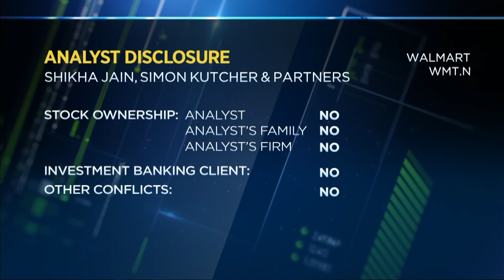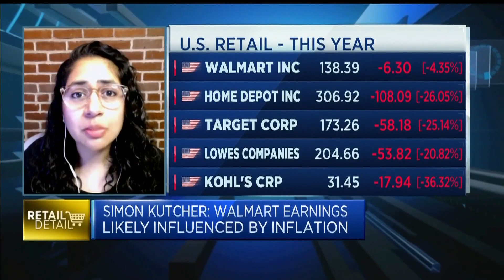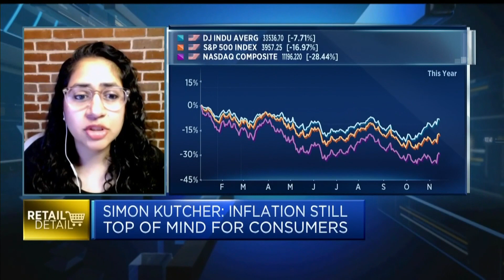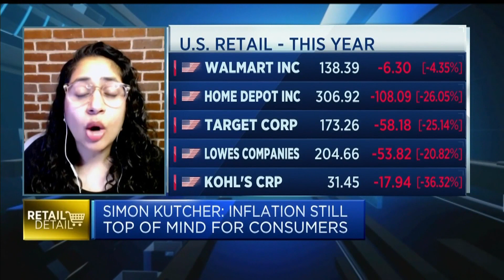Walmart likely to benefit from macroeconomic pressures, analyst says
Shikha Jain, partner at Simon-Kucher & Partners, discusses Walmart's quarterly earnings and the impact of current economic conditions on the retail sector.